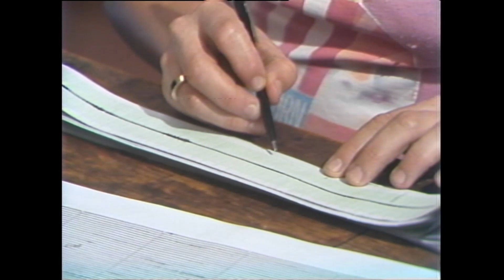From the Archives: Mt. St. Helens still quaking after eruption - July 22, 1980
ABOUT KIRO 7 SEATTLE: KIRO 7 Seattle is your home for breaking news, live video, traffic, weather and your guide to everything local for Seattle and Western Washington.